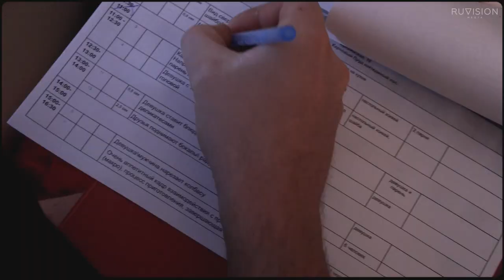Backstage рекламной съёмки Студии Ruvision для ГК «Ариант»